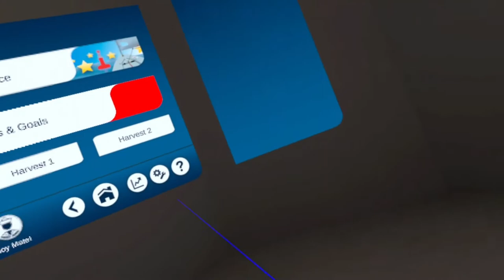Welsh Olympics VR on Oculus Quest with Dai Jones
Welcome Dai Jones to the channel to play Modern Archery VR and Sailing via Marineverse Cup on the Oculus quest.

Its the Welsh Olympics and we have 2 events to show you. Modern Archery VR and Marineverse Cup. Watch Dai make a fool out of himself shooting arrows into the target in Archery. Trying to sail a boat on the sea in a race collecting stars. Its a crazy Welsh experience that you need to be part of.

00:00 - Archery
05:05 - Sailing

Oculus Quest
RTX 3080
Intel i5-10600
16gb DDR4